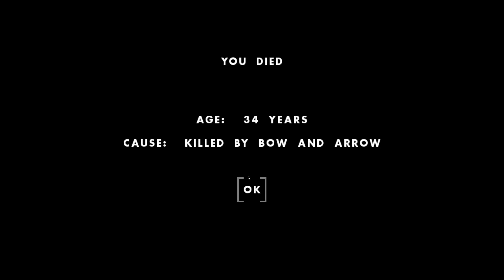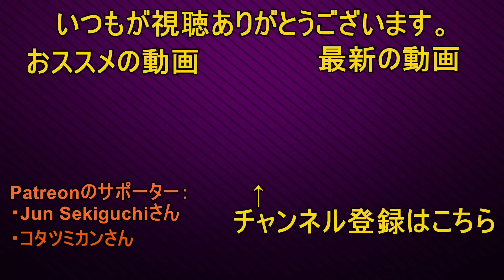サイコパスな娘 One Hour One Life #11 ゲーム実況プレイ 日本語 PC[Molotov Cocktail Gaming]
再生リスト: One Hour One Lifeプレイ動画